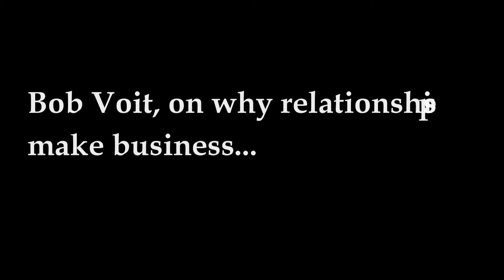BobVoit_CORFAC_LV_2013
Bob Voit, on why relationships make business...